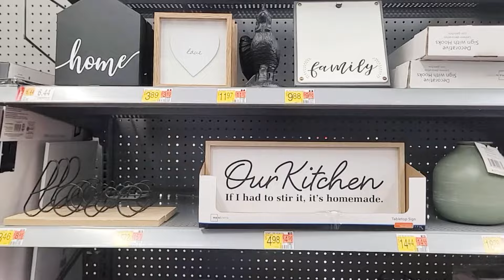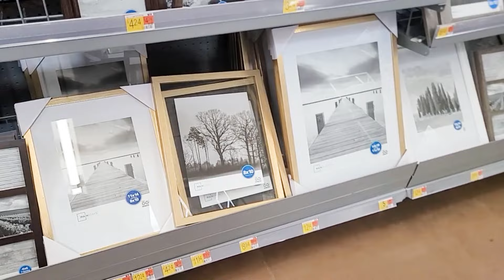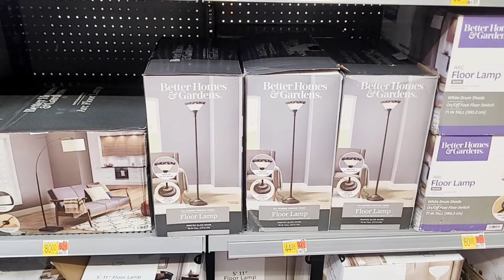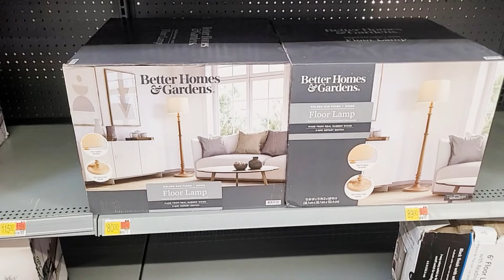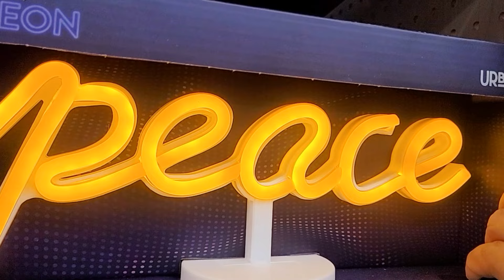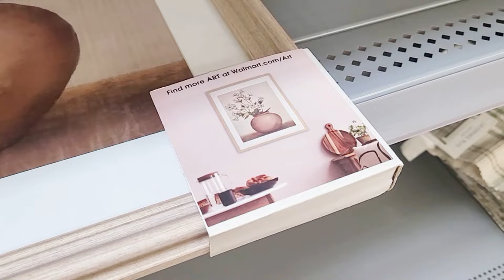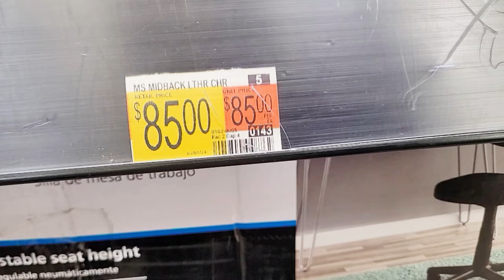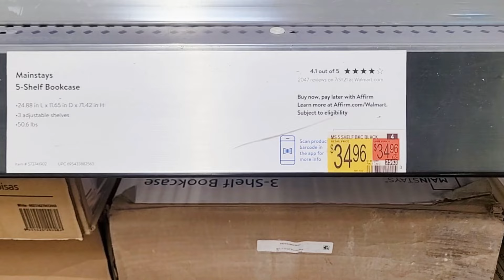WALMART HOME DECOR AND FURNITURE NEW ARRIVALS SHOP WITH ME!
What's new at Walmart? Come shop with me at Walmart for home decor, floral decorations, spring decor and new furniture!